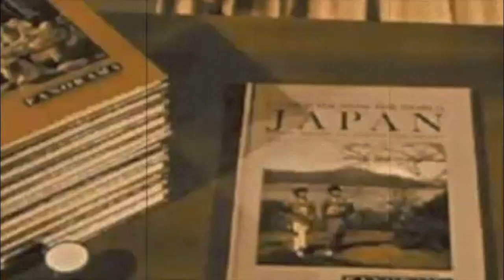WOV #5 | Book Recommendations Based on Your Favorite TV Show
Books & Television not Books Vs. Television. Featuring Doctor Who, Mad Men, Downton Abbey and more!

Books Mentioned:
Fluke by Christopher Moore
The Great Gatsby by F. Scott Fitzgerald
Bright Young Things by Anna Godberson
A Room with a View by E.M. Forster
The Demon's Lexicon by Sarah Rees Brennan
The Works of Mary Roach

INTRO CREDITS
Footage: Miss Clark Introduces Panorama (1960s) from the Prelinger Archives (Public Domain)